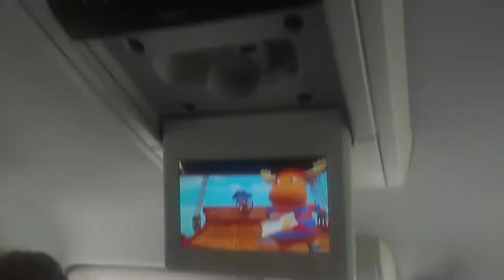August 7, 2018